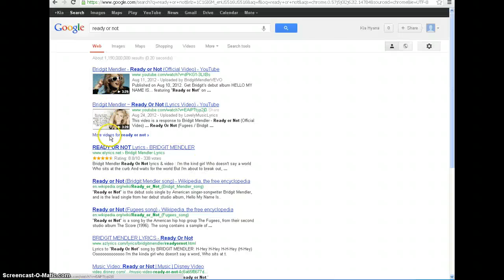Mouser's Server Check It Out Maybe Ask For IP Or Seed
Survival server please if you are a Minecraft Crew Member please come on :D Ask for server stuff in the comments. You may get opped sorry for the quiet voice thing I can't help doing that.